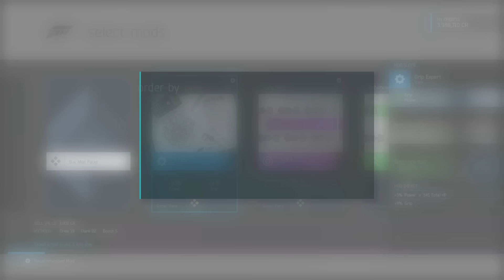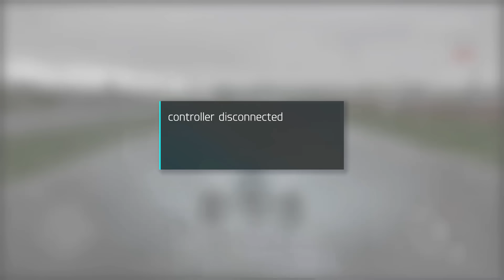Forza Motorsport 6 - EP44 - Rain... EEK!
Forza 6 is here! This my my playthrough/let's play of the career mode. Join me in being the fastest Beef in the world!